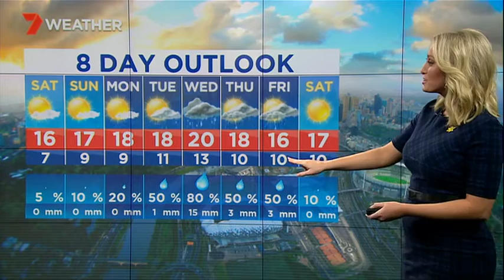Jane Bunn: The weekend is here with plenty of sunshine...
We are dry until later on Tuesday, with heavy rain due on Wednesday.

My weather forecast from Channel 7 Melbourne 6pm news on Friday 26 August 2016.